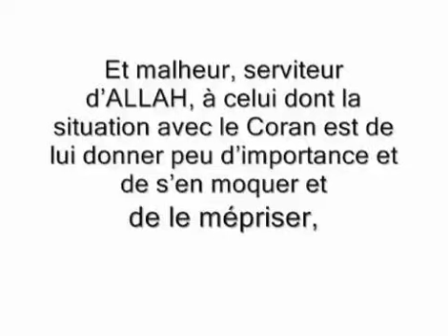LISEZ LE CORAN 🤲👍